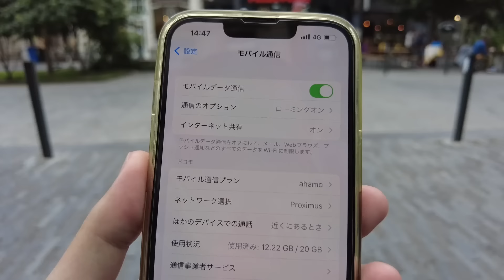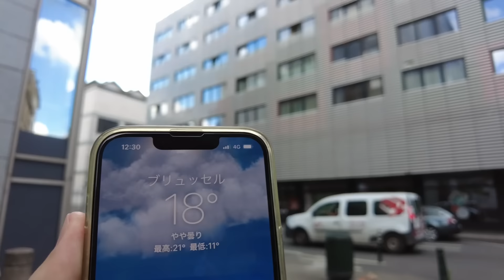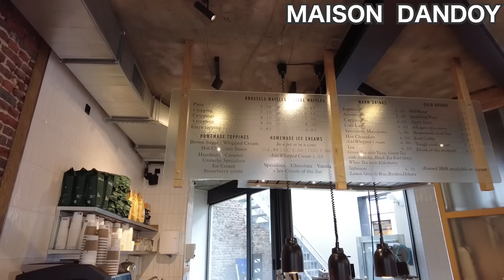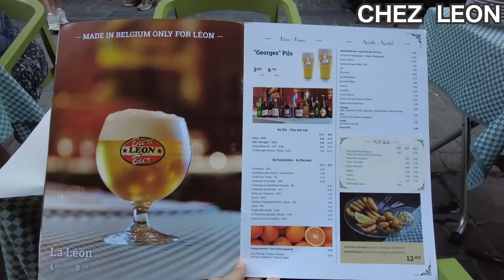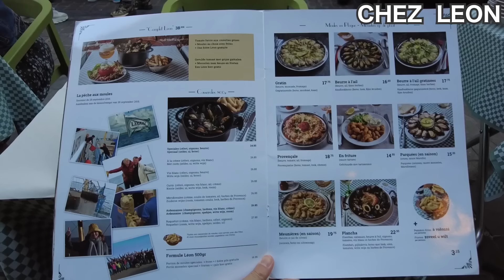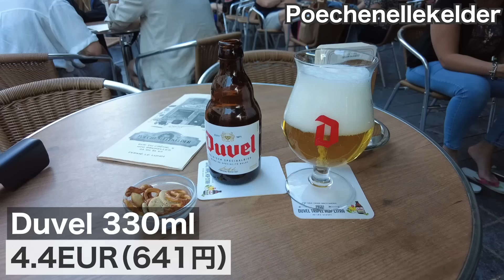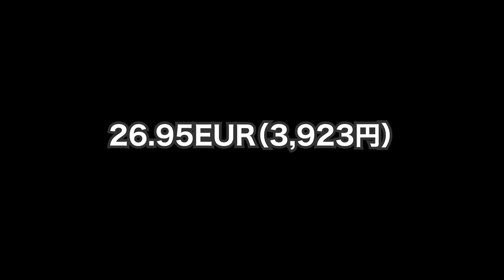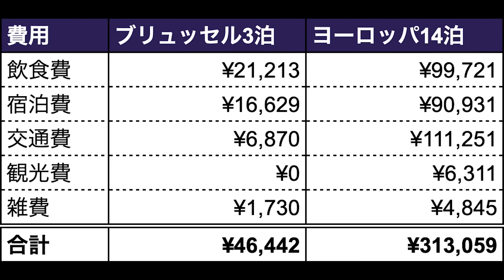ブリュッセル33歳ひとり旅🇧🇪ビール大国の世界一美しい広場と美食の街。【ヨーロッパ#6】2022年6月30日〜7月3日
ヨーロッパ編第6話
ヨーロッパ編5カ国目
撮影日：2022/6/30（木）〜7/3（日）
撮影地：ベルギー王国／ブリュッセル（約122万人）
通貨：1EUR≒146JPY（クレジットカードの請求レートで計算）
訪問先：

撮影カメラ：DJI POCKET 2